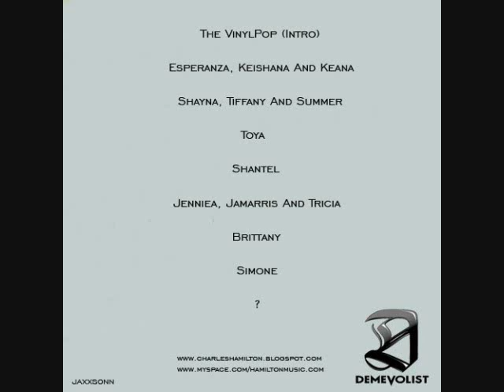Charles Hamilton - Something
Hit up at Demevolist Group and listen to some hot songs